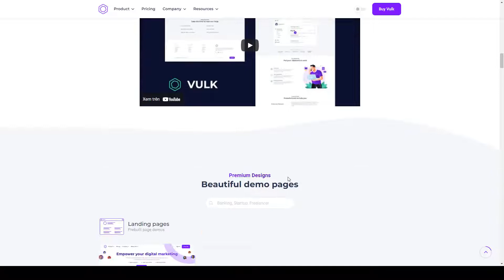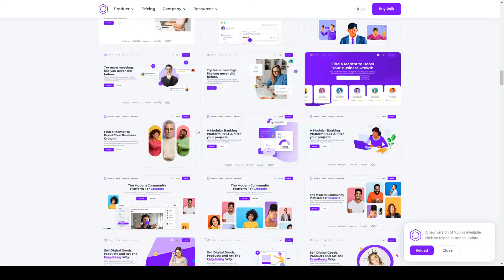Vulk - Multipurpose Vue 3 SSR Sass Landing Pages UI Kit 15 responsive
ThemeForest Files Included HTML Files, Sass Files, SCSS Files, JS Files

 Columns 4+

 Layout Responsive

 Tags business, clean, corporate, landing page, mobile, modal, modern, professional, responsive, saas, typescript, vue, vue3, vuejs, website